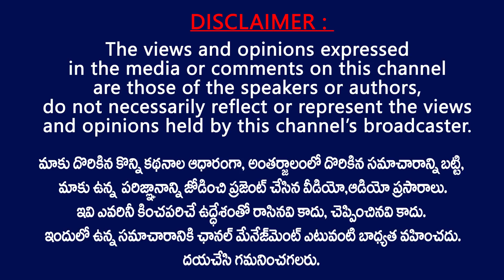7 రోజులుగా జనాల్లో తిరుగుతున్న జనసేన నాయకుడు కేతంరెడ్డి KethamReddy Vinod Reddy Election Campaign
JSP KethamReddy Vinod Reddy visits Nellore . Nellore constituency Janasena Leader ketham reddy visits nellore city from past 7 days . KethamReddy Vinod Reddy Election Campaign .